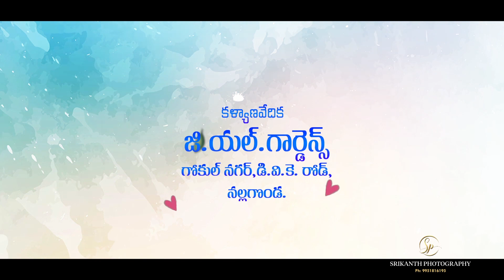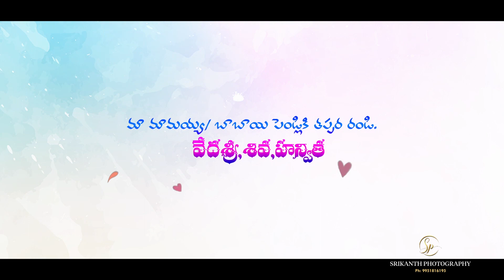Chandramouli & Soundarya Wedding Invitation 2023(Srikanth Photography)